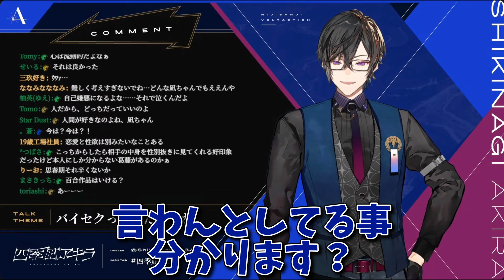【イヤホン推奨】バイセクシャルを公言した理由や悩みについて語る四季凪アキラ【切り抜き/にじさんじ】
●急に涼しくなったから寒暖差で喉やっちゃったよ【朝雑談/四季凪アキラ/にじさんじ/VOLTACTION】

↓Twitterもやってます(連絡等はこちら)↓
＠Ebi_kirinukisi